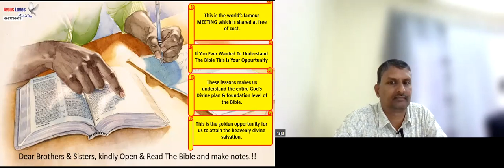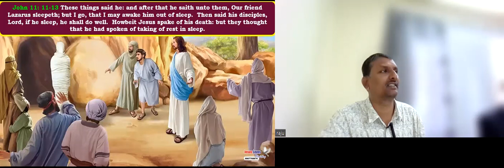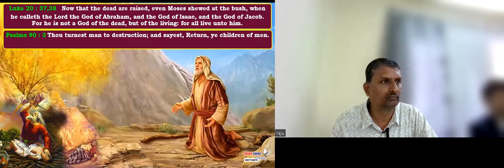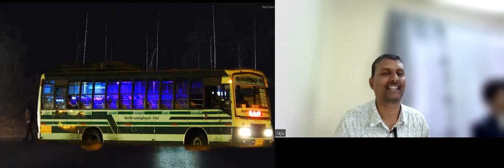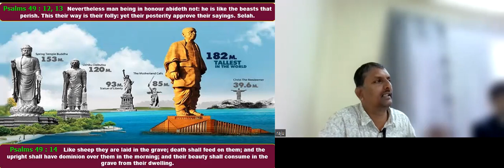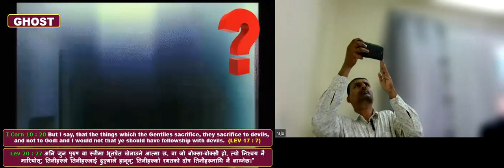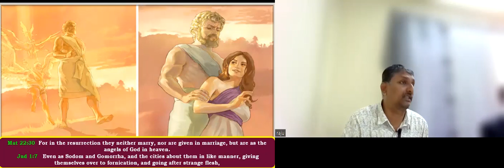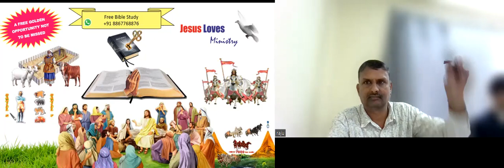Is Soul Immortal?Part-2- Free Nepali English Bible Study - Br Raju - 8867768876 Jesus Loves Ministry